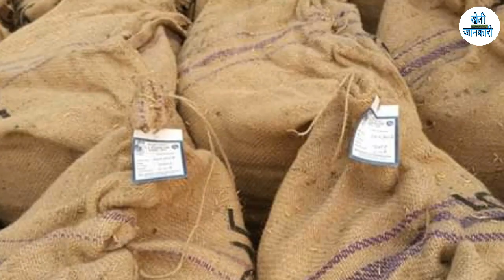धान की मंडियो के आज के रेट || paddy rate 15/10/2010 ke|| paddy rate today